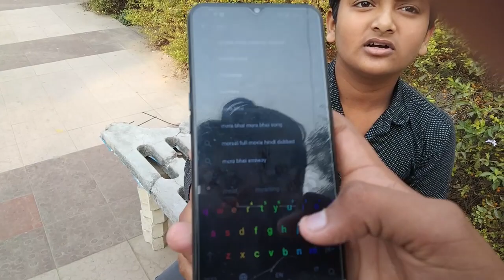face revel/ tiktok vs snack vs takatak🤣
So guys today i am  going to roast that social media platform that kcome on place of tiktok and they were also a cringe platform.

                  THANKS FOR READING LOVE YOU LOVERS AND HATERS ALSO💕